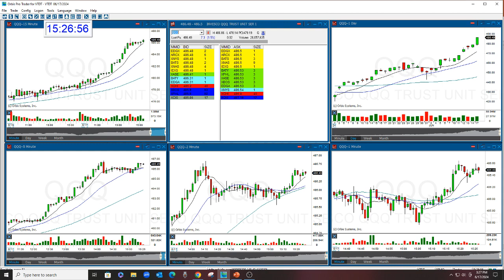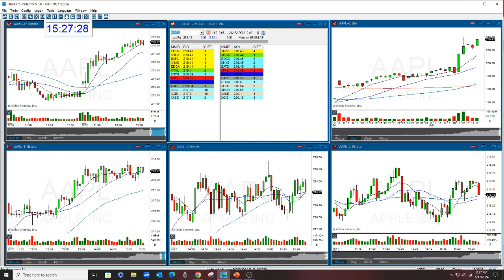AAPL STOCK SWOOSH PLAY OF THE DAY REVIEW 6-17-2024